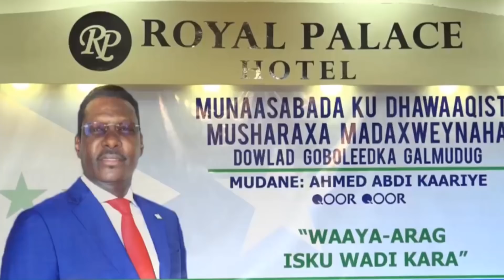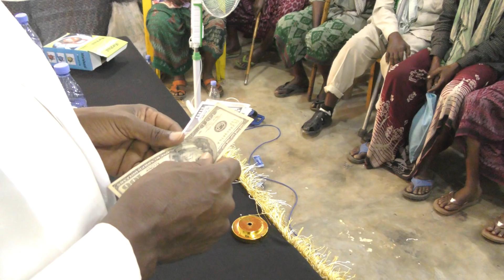DEG DEG: War Culus Caruur lagu iibinayay Muqdisho, Shabab Lacag ka qeybiyay Xamar & Ilhan Cumar oo..